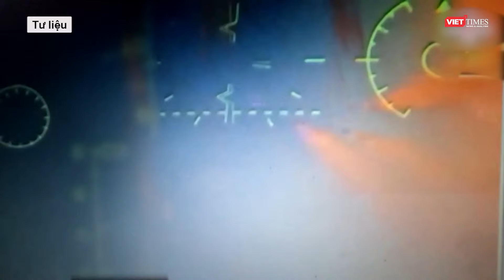Ukraine tấn công doanh trại quân đội Nga ở Lugansk, hàng loạt tiếng nổ lớn “rung chuyển mặt đất”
Lực lượng Phòng vệ Ukraine hôm 7/6 được cho là đã tấn công một doanh trại quân đội Nga ở thành phố Lugansk do Moscow kiểm soát. Trong khi đó, Bộ Quốc Phòng Nga cáo buộc Kiev dùng tên lửa ATACMS của Mỹ tấn công các mục tiêu dân sự ở Lugansk, hàng loạt tiếng nổ lớn làm rung chuyển thành phố đã được báo cáo.